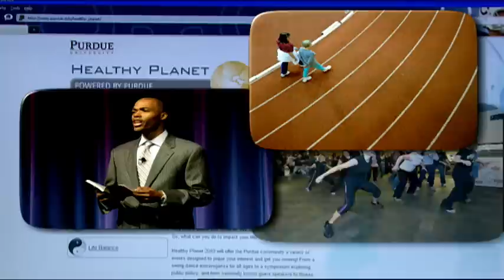Boiler Bytes: Purdue Healthy Planet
During the first week of February, Purdue's wellness community implemented a new model of intervention to improve the health of local and global communities. Healthy Planet 2010 will integrate programs in learning, teaching, research, engagement, and outreach to raise awareness of the benefits of prevention and a balanced life.